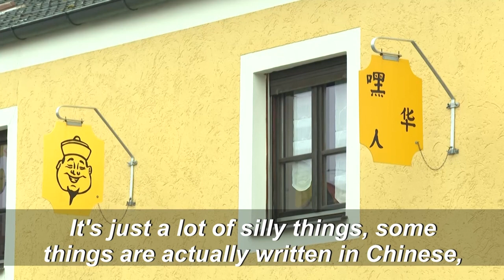Hundreds of Bavarians dress up as "Chinese" to celebrate Carnival in Germany | AFP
Inhabitants of the small city of Dietfurt an der Altmühl parade in "Chinese" costumes to celebrate Carnival, a tradition that's taken place in the small German town since the 1950s and is based on a loosely historical anecdote. Despite recent debates on "Blackface" displays at other carnivals in Europe, the Dietfurt carnival is not really controversial in the region. In recent years it has even attracted groups of Chinese tourists and the Chinese consul in Munich has visited it in the past.